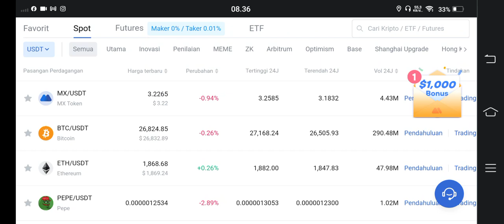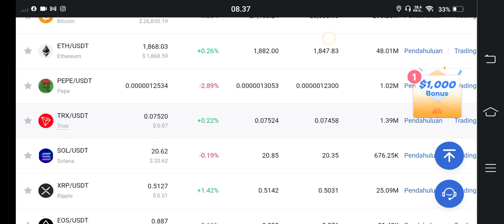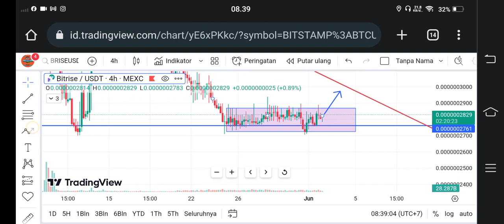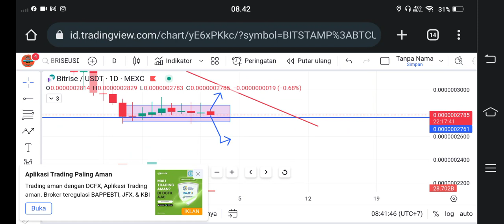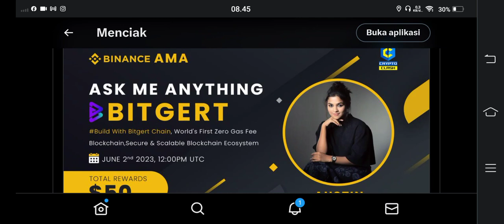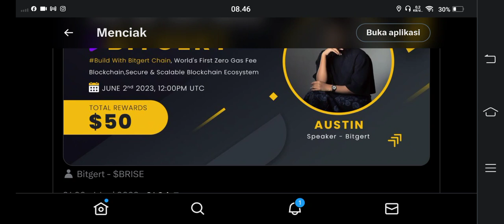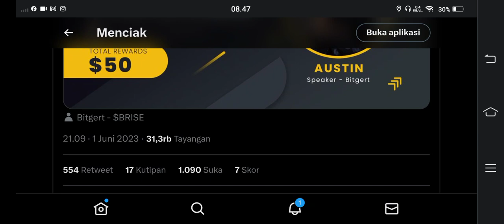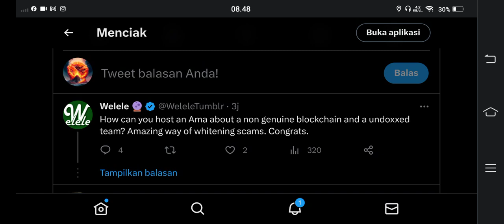WOW BITGERT BRISE DAN BINANCE..!!! BENARKAH INI..